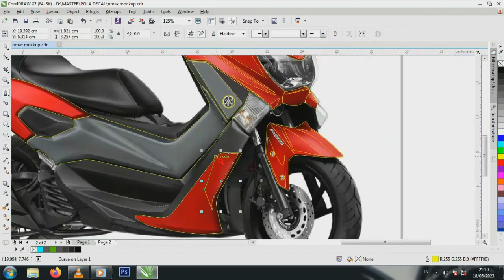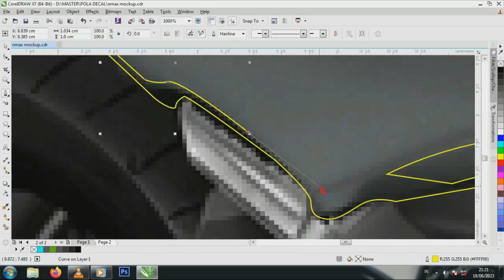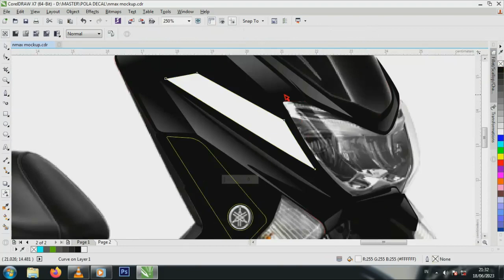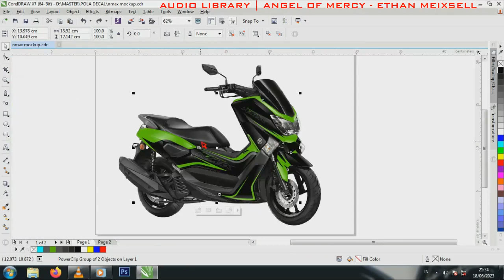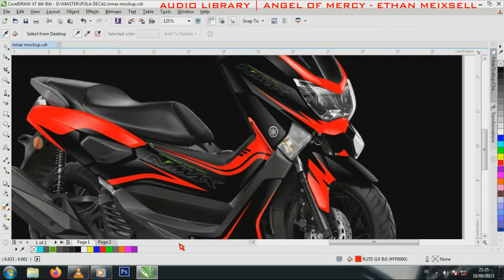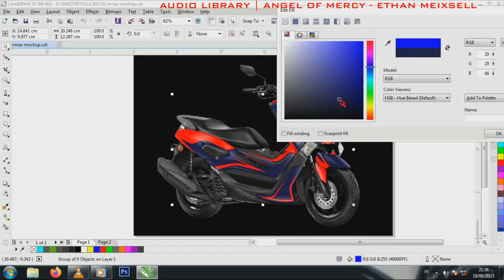DECAL STICKER | DESAIN MOCKUP STICKER NMAX # 2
DECAL STICKER | DESAIN  MOCKUP STICKER NMAX
Mockup stiker yamaha NMAX untuk menampilkan secara visual desain yang telah selesai menjadi nyata.
Dapat digunakan untuk katalog/pemilihan model desain
bisa untuk  konsep cutting sticker atau full wrapping
maaf karena file saya bagikan secara gratis dan tidak di pungut biaya sedikit pun

jangan asal download dan jangan nonton asal-asalan
biar gak ada dusta antara kita tonton sampai selesai agar pw tidak terlewat

info : video di unggah setiap hari rabu dan minggu jam 12.00 siang
WARNING :
PW 1. kiri bawah
PW 2. tengah bawah